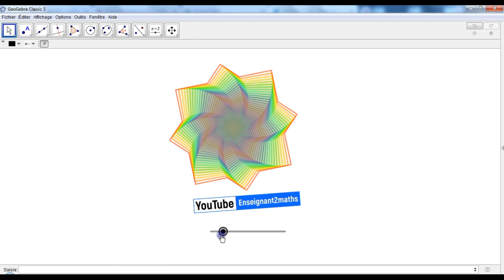Art & GeoGebra.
Si vous êtes intéressé par cette construction, veuillez me laiseer un commentaire.